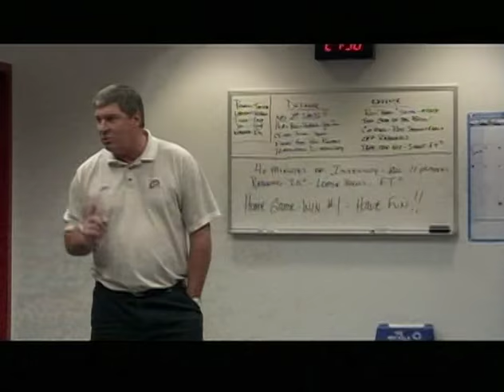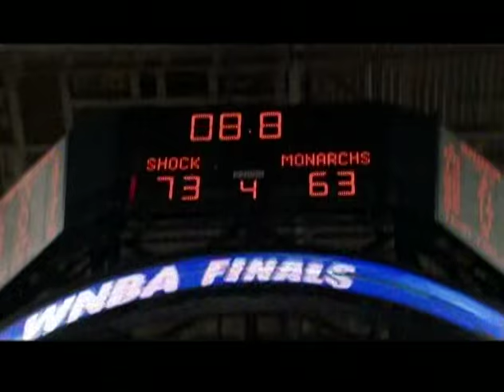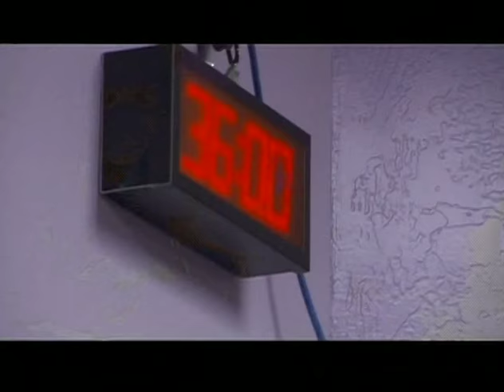WNBA Pre Game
Game 4 Detroit @ Sacramento